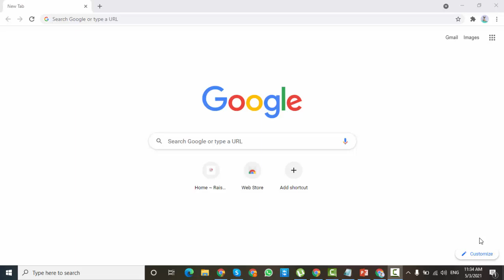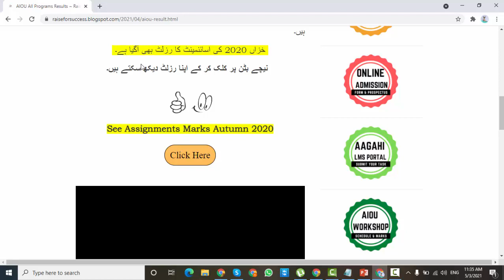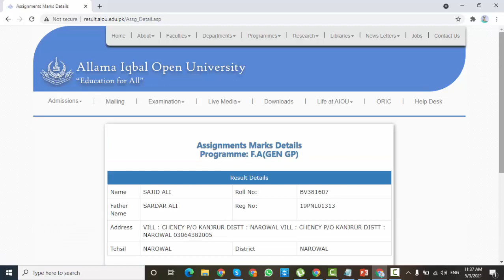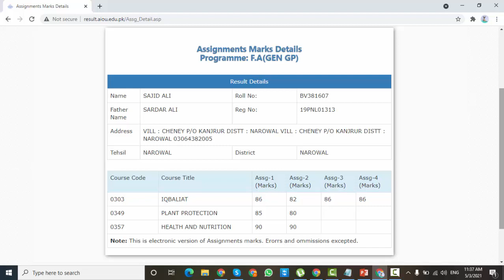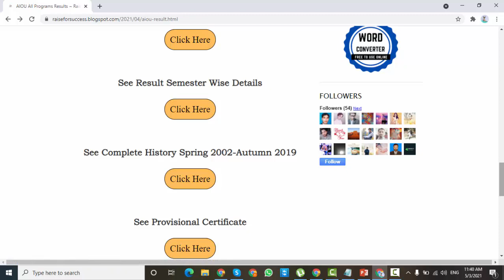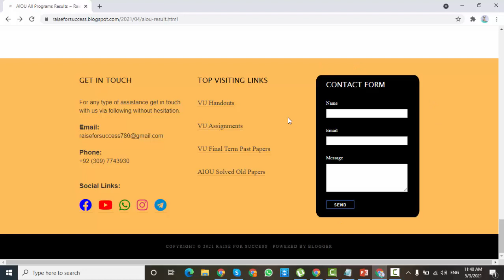How To Check Assignments Marks in AIOU?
We are giving you here AIOU & VU SOLUTIONS. Allama Iqbal students work like Handwritten Assignments, Online Assignments, Thesis, PDF files & lesson plans are prepared on acceptable demands. Virtual University student Services like Assignments, Graded Discussion Board, Quiz & projects ( PHP, Java, C sharp) are available on acceptable demands.

It's our official Website. Be wise from the fake people who are using the name of Raise For Success. If students deal with any fake person without verification we are not responsible for that. Student can directly contact Admin for verification.

Admin
Channel: V-Expert Services